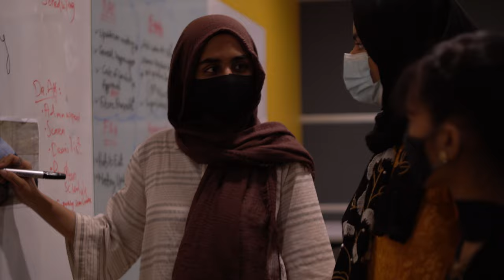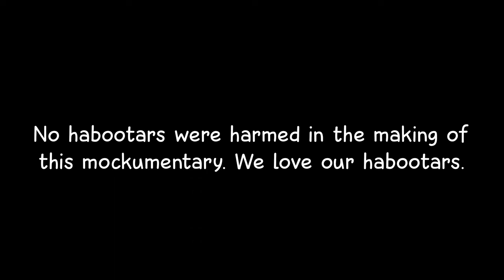Habootars (The Kabootars of Habib) | Short Film | Mockumentary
A slightly unhinged mockumentary on the oddly large population of pigeon at Habib University, Karachi and the reactions of the students and faculty there.

I made this as a freshman not having taken a single production fundamentals class. A huge thank you to everyone who helped - cast and crew!!